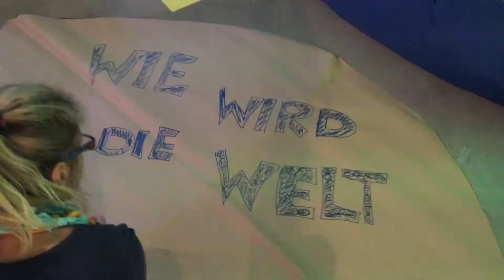Weltretterjam Nürnberg Tag 2-2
Am Nachmittag des zweiten Tages wurde es ernst. Die Teilnehmer der Weltretterjam haben gemalt, geklebt, geschnitten und gebaut was das Zeug hält. Schließlich war die Zeit begrenzt und die Motivation hoch.